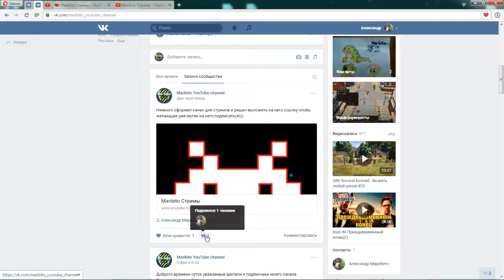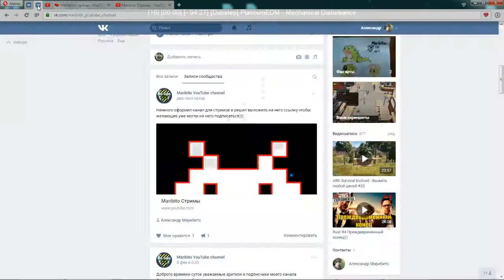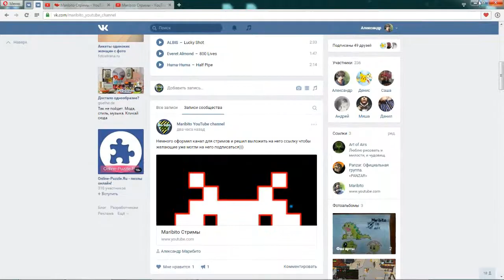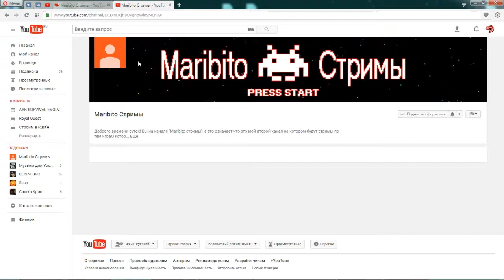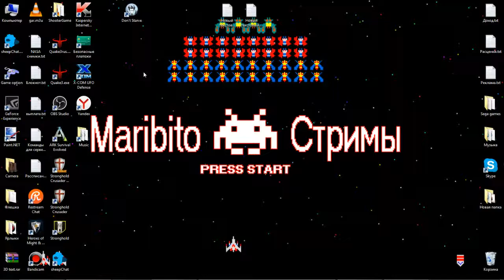Мой стрим канал и новости по Ark